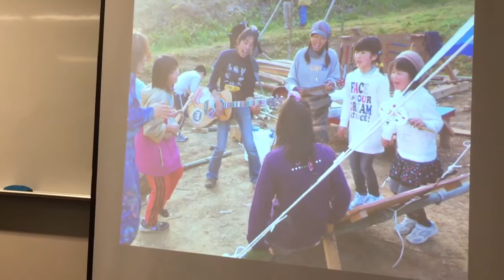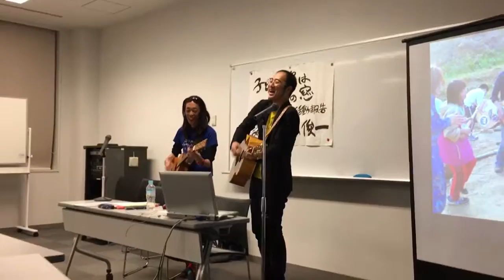かんペーさん＆ガクちゃん